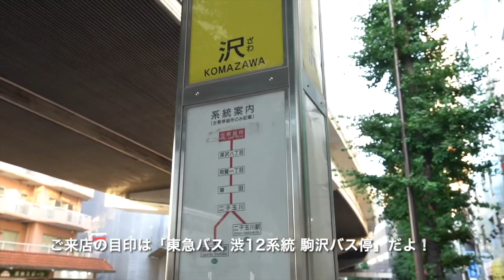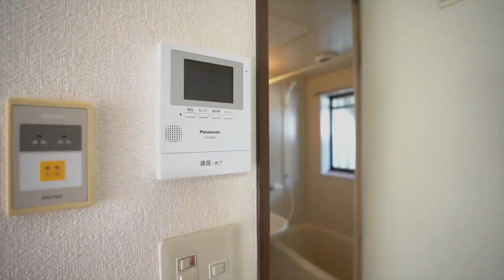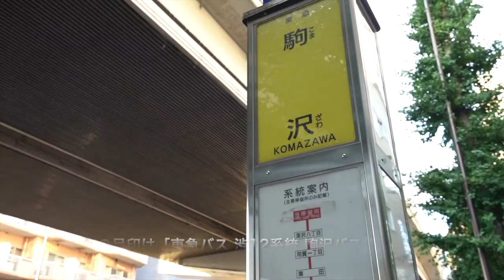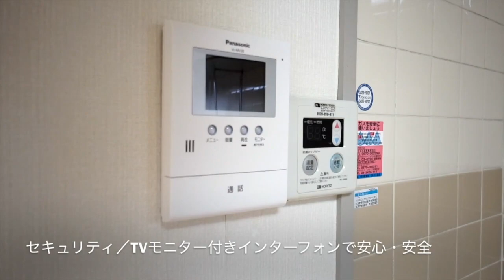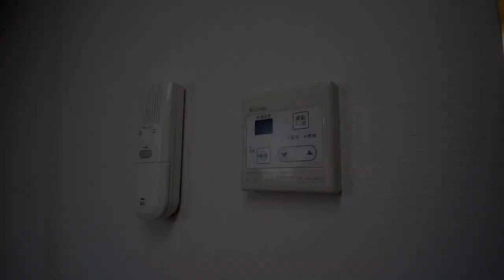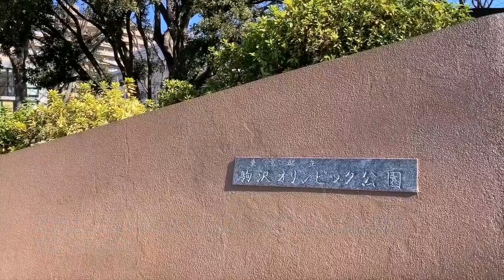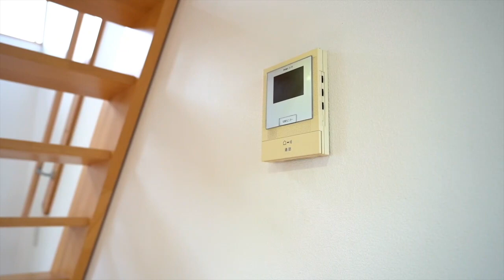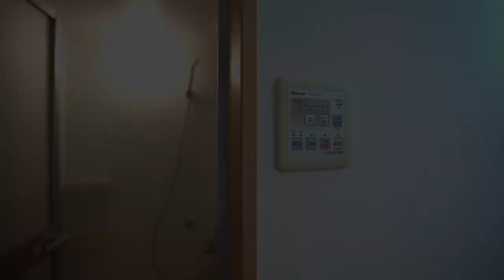‹2023年3月のおすすめ物件は？›今シーズン沢山のお申込みを頂きました。物件の総数もガクッと少なく…しかし諦めないで！ジェレントになら！【J's movie】東急田園都市線 駒沢大学駅の不動産屋さん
【2023年3月のおすすめ】
少ないながら良い物件があるよ！
ジェレントになら！まだ諦めないで！